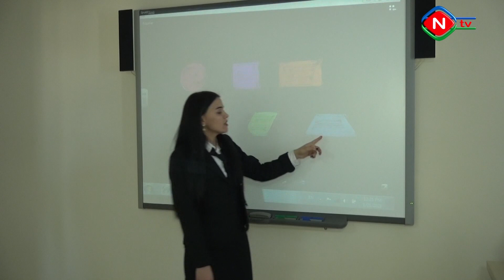Şərur rayonunun Şəhriyar kəndi abad və müasir görkəmdə